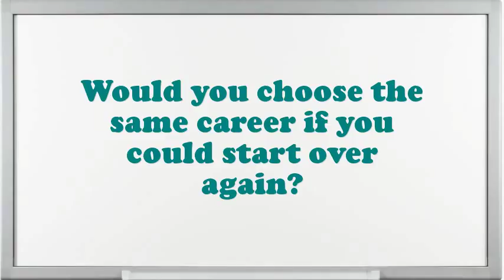Rag Room Supervisor interview questions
Interview Questions for Rag Room Supervisor.What makes your comforts about an Rag Room Supervisor position?How prolonged do you plan to stay at company if offered the Rag Room Supervisor position?What are your professional objectives for an Rag Room Supervisor?What pertinent Rag Room Supervisor skills do you possess?What was the critical condition you have experience as an Rag Room Supervisor?In your Rag Room Supervisor Chef job did you feel you improved agreeably?Give me an example of a stressful condition for Rag Room Supervisor?Do you believe you are over certified for the position this Rag Room Supervisor?10 popular interview questions, commonly asked interview questions, first job interview questions,